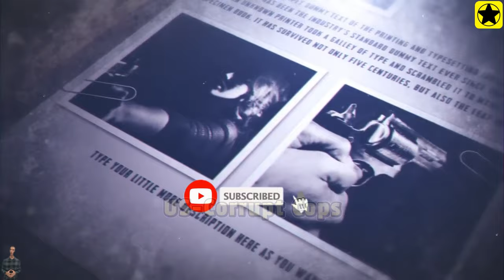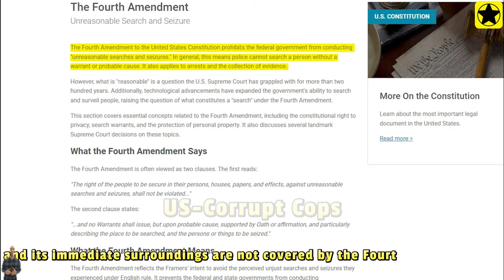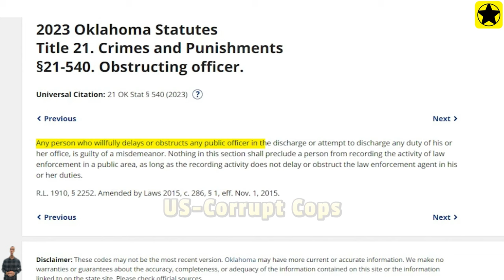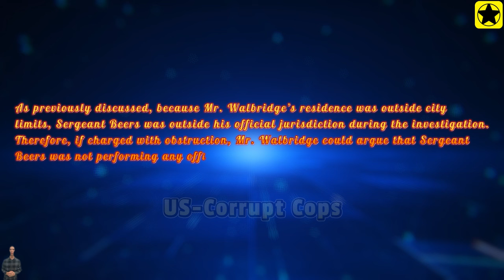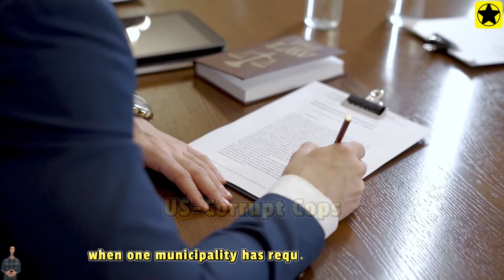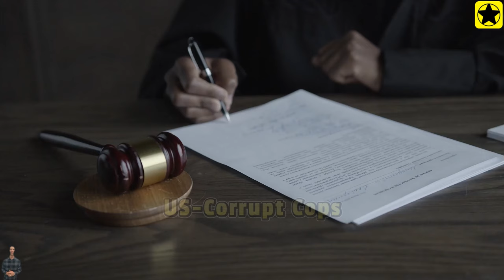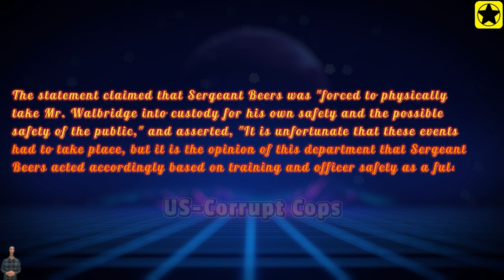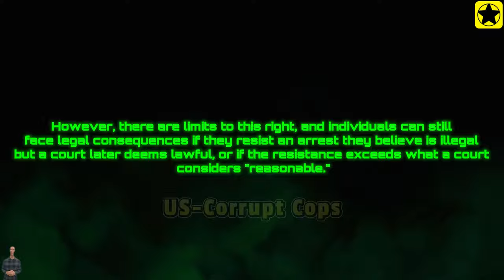Corrupt Cops Harassing Old Man on His Property and Facing Legal Consequences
Corrupt Cops Get Instant Karma for Harassing Old Man on His Property and Facing Legal Consequences
In this explosive video from US - Corrupt Cops, we dive into yet another shocking case of Corrupt Cops harassing an innocent citizen. This time, the victim is an elderly man minding his own business on his own property when Corrupt Cops decide to overstep their bounds. Watch as these power-hungry officers try to intimidate him, only to be hit with instant karma that will leave you stunned. Not only do these Corrupt Cops face immediate consequences, but they also end up in legal hot water for their blatant abuse of power. This is justice served! Don't miss the moment when these Corrupt Cops finally get what's coming to them.